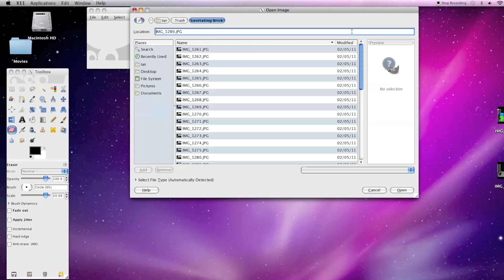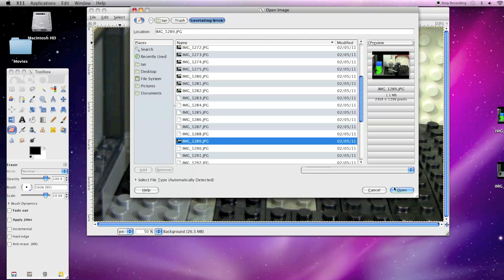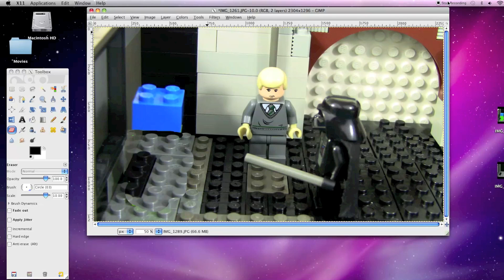How To Mask (with Gimp)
Link to Download Gimp:
(Macs)

I own all the rights to this video except for the music and the visuals. The visuals are from Gimp, a free software. Music By: NxSG (Downloaded from forrestfirefilms.tv) NxSG let's you use his music as long as credit is given (as shown on forrestfirefilms.tv). Picture of Death Star (Can be used with "Fair Use") Because of this, YouTube approves the upload of the video.